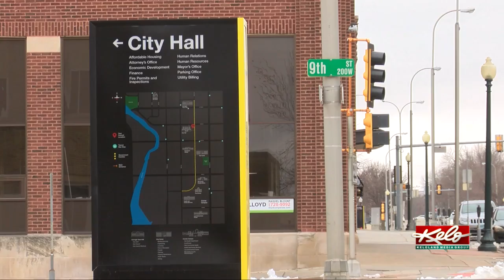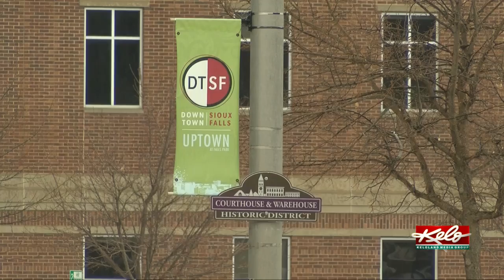First families receive help from One Sioux Falls Fund